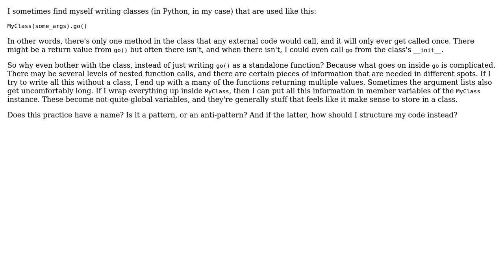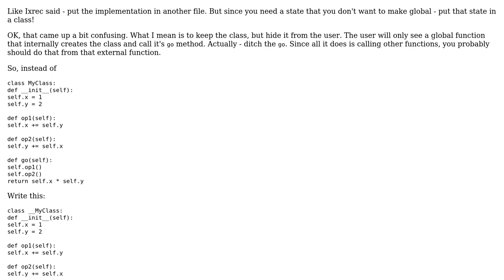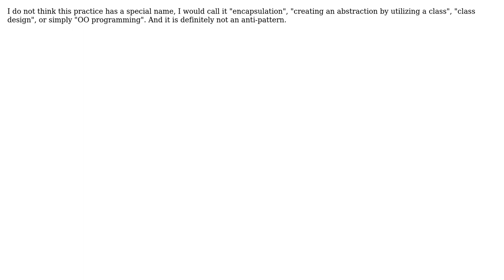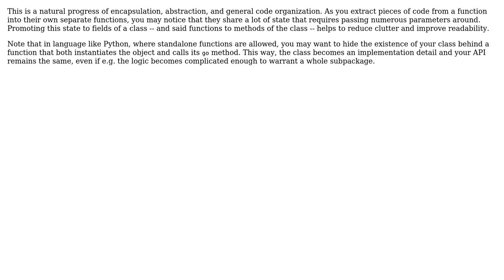Using a one-shot class to store not-quite-global variables (4 Solutions!!)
Using a one-shot class to store not-quite-global variables

With thanks & praise to God, and with thanks to the many people who have made this project possible! | Content (except music & images) licensed under CC BY-SA | Music | Images & others | With thanks to user Xion user user2313838 user kuzzooroo user Idan Arye user Doc Brown and the Stack Exchange Network Trademarks are property of their respective owners. You are responsible for your own actions.